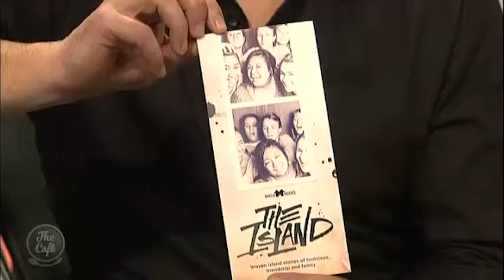Actor and Director Miriama McDowell chats about working on the big screen